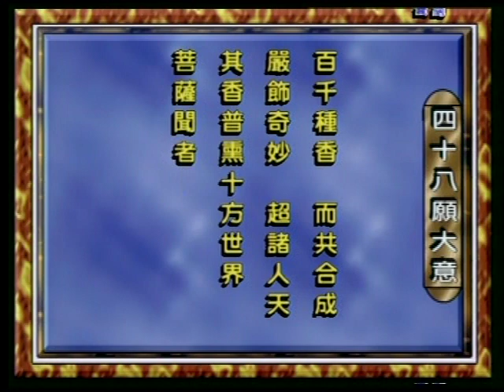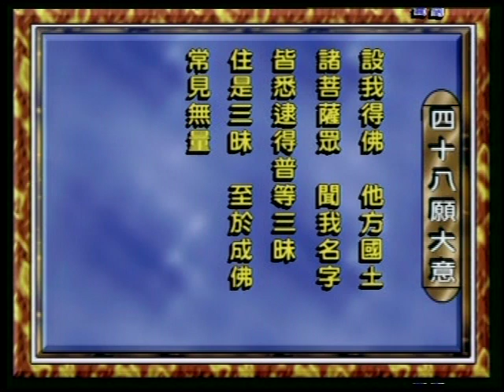信願法師-彌陀四十八願大意 9